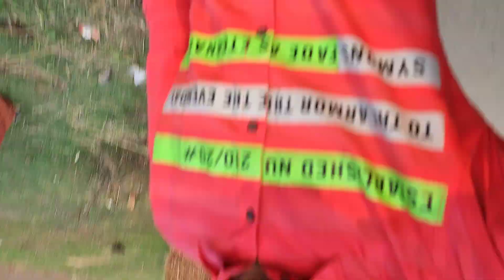চ্যাটার্জী সাউন্ড অপারেটর বেশ চেক করছে পজিশানে বেড়োবার আগে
Chatterjee Sound
Chatterjee Sound Check
Chatterjee Sound Bass
Amit
Amit Roy

▶ Hag Tages : ◀

# Amitroy
ChatterjeeSound-Dialogue
ChatterjeeSound-BassCheck